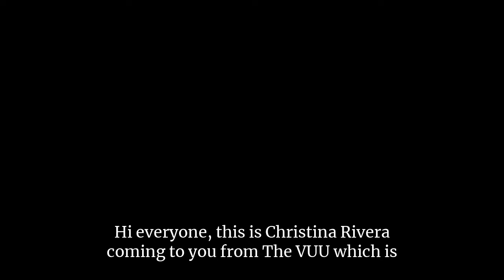Message About The VUU | Christina Rivera | March 25th, 2021